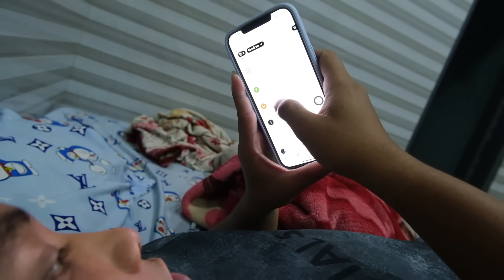TNB - Thử Thách Một Ngày Troll Toàn Và Cái Kết Không Thể Nào Vui Hơn...!